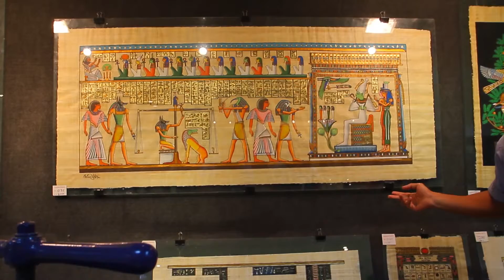Как делают папирус Каир, Египет (12.05.2015)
Как делают папирус в Египте

Мы не знаем точно, когда древние египтяне начали использовать папирус, чтобы делать из него бумагу для письма. Самые старые найденные предметы относят нас ко временам правления 5-й династии. Сейчас они находятся  в египетском музее.

Растение папируса росло в дельте Нила; древние египтяне использовали его по-разному, но самым важным было изготовление бумаги из папируса. Папирус — это растение от 7 до 10 футов высотой без цветов и корней; его ширина составляет 1,1 / 2 дюйма, он состоит из тонких грубых волокон и мякоти. Из этой мякоти и делали папирус. Вначале древние египтяне нарезали стебель растения на тонкие кусочки, затем клали их рядом друг с другом на деревянный стол, далее выкладывали на него другие кусочки крест на крест,  чтобы получались вертикальные углы с первыми кусочками, затем все смачивалось водой и прижималось грузом и выкладывалось на солнце для просушки.  Сейчас в Египте есть несколько ферм по выращиванию и производству папируса, как это делали древние египтяне.

Каир, Египет
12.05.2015